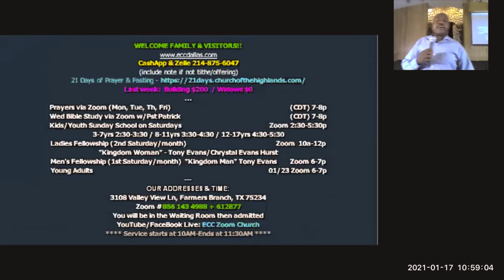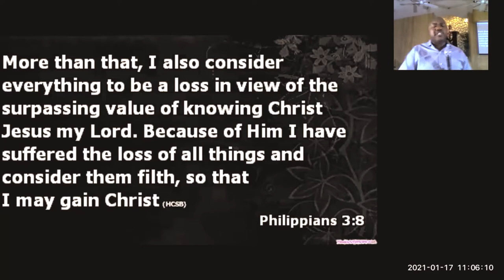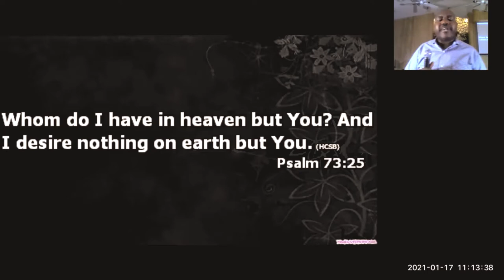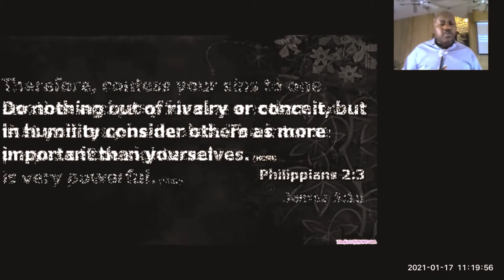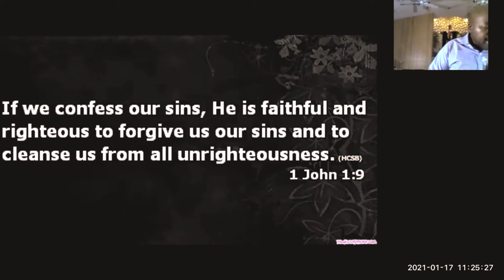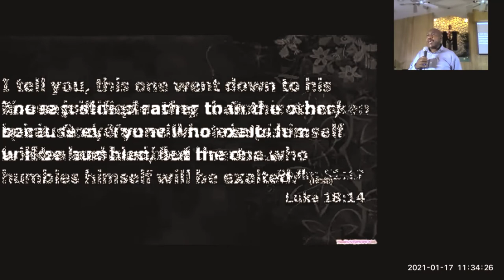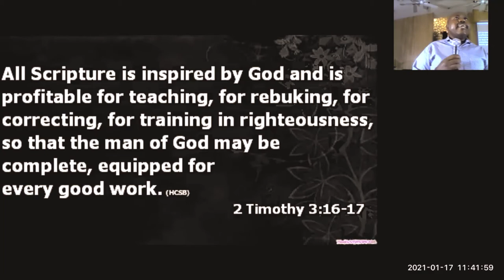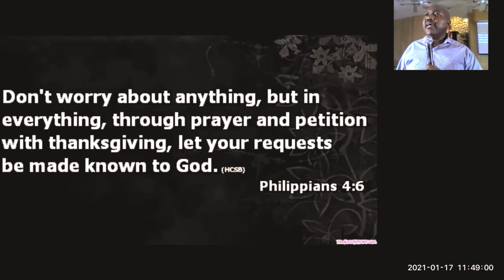01/17/2021 Growing Our Relationship With God (Part 1 of 2)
ECC Church Live via Zoom
"Growing Our Relationship With God" - part 1 of 2 Pastor Tony
live at Empowerment Christian Center, Farmers Branch